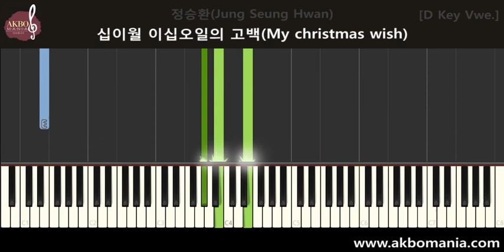정승환(Jung Seung Hwan) - 십이월 이십오일의 고백(My christmas wish) (D Key) piano cover tutorial